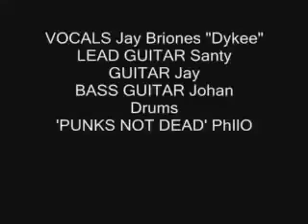2008 "CRUSH KITA" - EntU KuLas KusGan & Diekido (Dykeedo)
Live @ News Desk Bar:  Timog ave. Q.C.